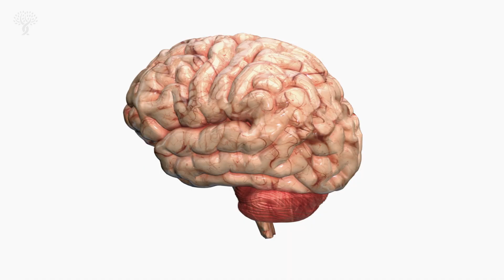StowersImpact | Kausik Si, PhD discusses the impact of his research on memory and the brain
What leads to treating diseases? According to Stowers Investigator, Kausik Si, PhD, it is by understanding how life works. Listen as he explains his labs research and impact on understanding the brain and memory.